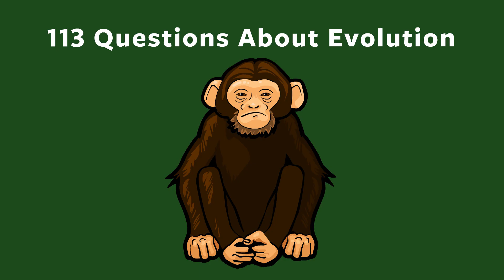What is a Creationist? Evolution Question #5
Note to those talking in the comments: Please keep conversations here civil. If someone is rude to you, ya know, turn the other cheek and stuff ;) Thanks!

Creationists? Intelligent Design advocates? What is this wild world of well funded pseudoscience? Here I go over three types of creationism and discuss, discuss how they relate to evolution, and talk about the types of people that adhere to various creation beliefs.